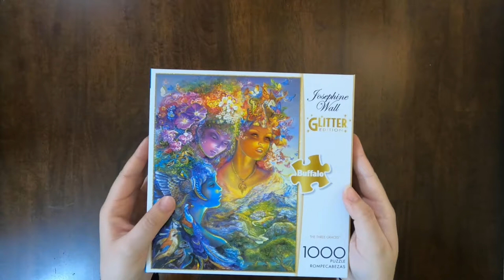The Three Graces | Josephine Wall | Buffalo Games (Timelapse)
The Three Graces 1000 pcs.
Art by Josephine Wall